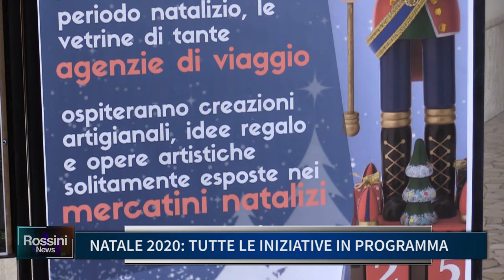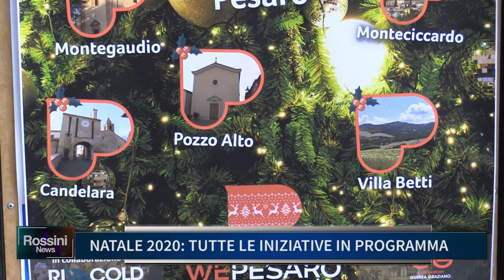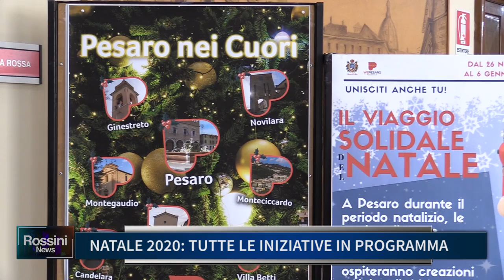NATALE 2020: TUTTE LE INIZIATIVE IN PROGRAMMA